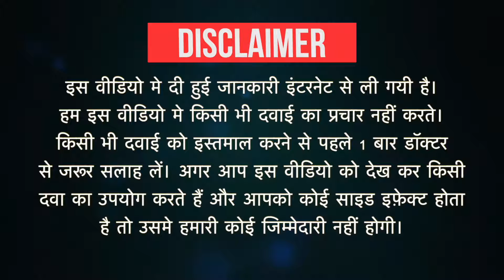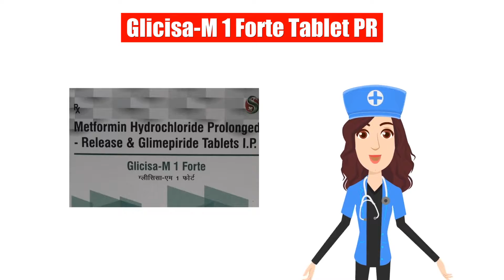Glicisa-M 1 Forte Tablet PR Uses in Hindi | Side Effects | Dose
Glicisa-M 1 Forte Tablet PR Uses in Hindi | Side Effects | Dosage

Glicisa-M 1 Forte Tablet PR Uses in Hindi
Glicisa-M 1 Forte Tablet PR Use in Hindi
Glicisa-M 1 Forte Tablet PR Kis kaam aati hai
Glicisa-M 1 Forte Tablet PR Review
Glicisa-M 1 Forte Tablet PR Use
Glicisa-M 1 Forte Tablet PR Side Effects
Glicisa-M 1 Forte Tablet PR Dose